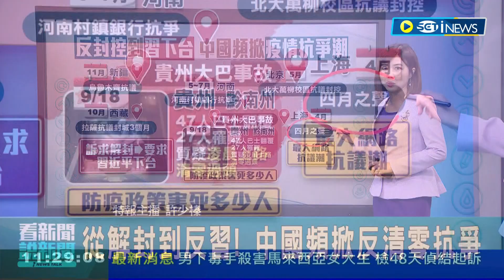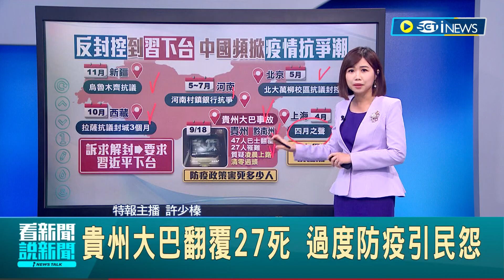從"抗疫走向抗議"! 中國頻掀反清零抗爭 從"上海四月之聲到白紙革命" 中國防疫政策害死多少人｜主播 許少榛｜【國際局勢】20221129｜三立iNEWS